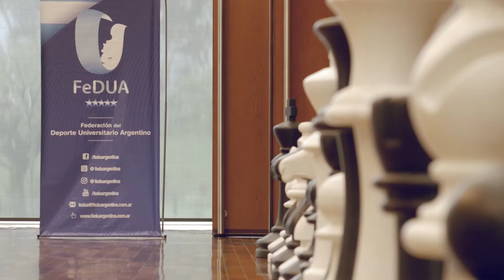Copa Universitaria de Ajedrez organizada por Fedua // Realizado por Autónomo Audiovisual